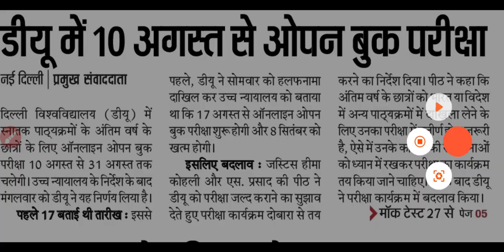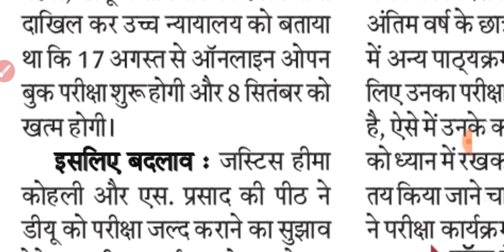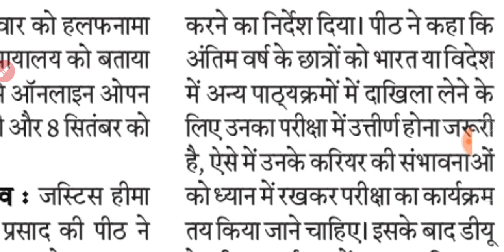UNIVERSITY EXAM LATEST NEWS TODAY | DU FINAL YEAR OBE EXAM 2020 | NEWS WITH IS